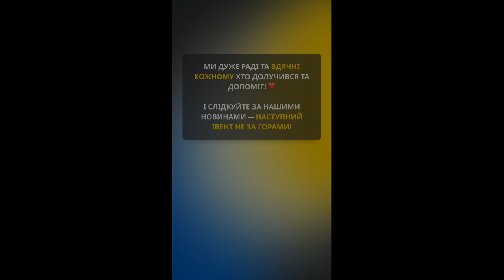На цьому тижні пройшла наша ПЕРША благодійна гра «Kyiv Defenders: Charity Quiz»! 🎉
Ми хочемо подякувати кожному, хто долучився та підтримав нас, ви запалили цей вечір своїми посмішками та настроєм, ви просто неймовірні! ❤️

🙏🏻 Окрема подяка:
@pavel.uzdemir — за проведення гри, в якості ведучого;
@bochka_pivna — за надання приміщеня;
В організації заходу також брали участь: @ok_fund, @golda_vynogradskaya

Нашою метою було не тільки розважитися, але й зібрати кошти на дизельний генератор для 25-ї окремої повітряно-десантної Січеславської бригади. Саме тому звітуємо, що за цей вечір ви задонатили 35 500 грн, які підуть на купівлю генератора 🔥

Переможцями у нашій грі стали:
🏆 1 місце — команда «Буча»
🏆 2 місце — команда «Борщі-нещі»
🏆 3 місце — команда «Могилянський OSINT»

Маємо надію, що ви так як і ми отримали задоволення від цього вечору та атмосфери, тому що ми плануємо робити цей двіж на регулярній основі! А дату та деталі наступної нашої гри ми анонсуємо пізніше 💙💛

Далі більше, друзі!
Разом — сила! Разом до перемоги! 🇺🇦
Kyiv Defenders – це волонтерська організація, яка надає допомогу, наразі це переважно схід та підень.

Ми оперативно доставляємо допомогу з різних країн ЗСУ та іншим військовим частинам, родинам військових, цивільним.
🔴 Потреби
✔️ Їжа та продукти харчування
✔️ Медицина
✔️ Засоби гігієни
✔️ Інструменти
✔️ Тур спорядження
✔️ Амуніція та екіпування

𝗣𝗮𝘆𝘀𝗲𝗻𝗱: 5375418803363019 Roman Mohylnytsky